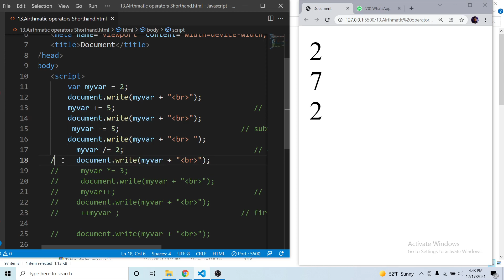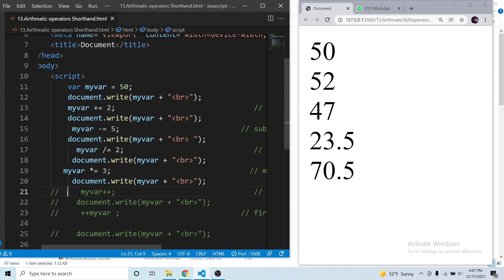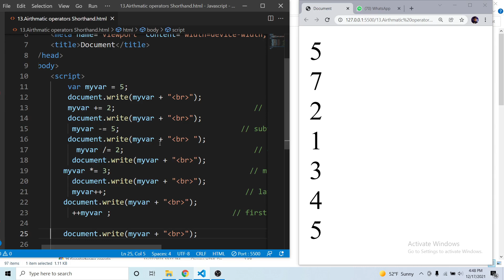JavaScript Arithmetic Operators Shorthand in Urdu/Hindi